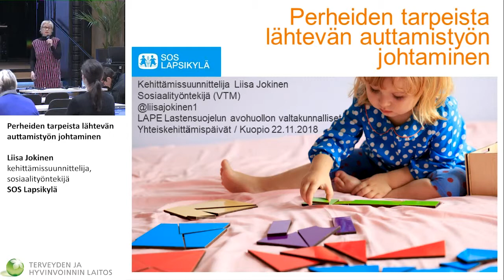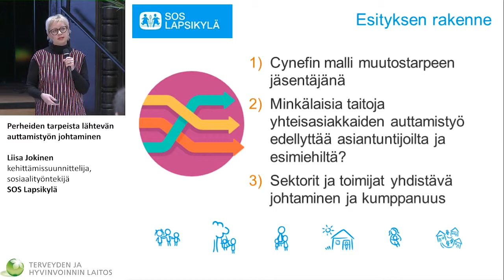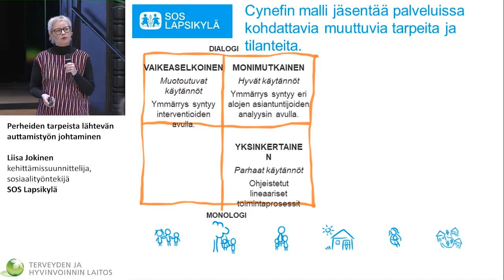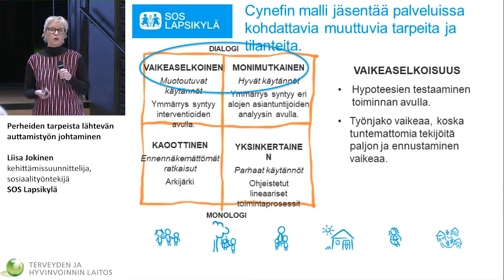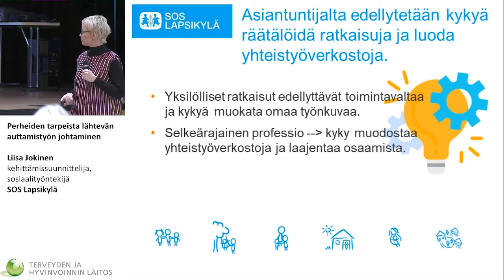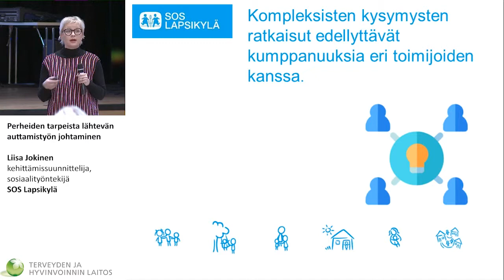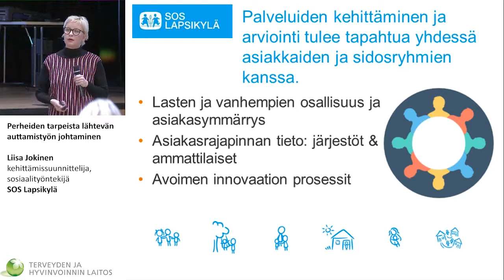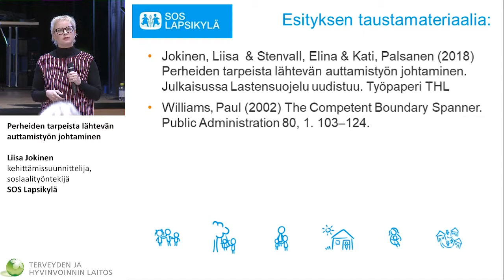11 Kohtaa Minut! Liisa Jokinen